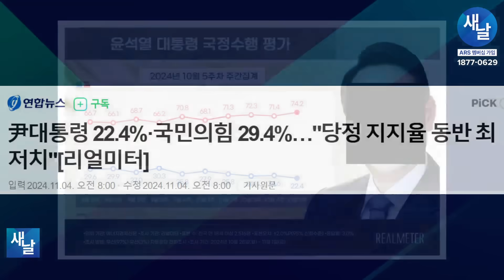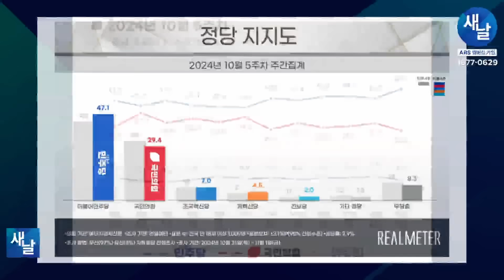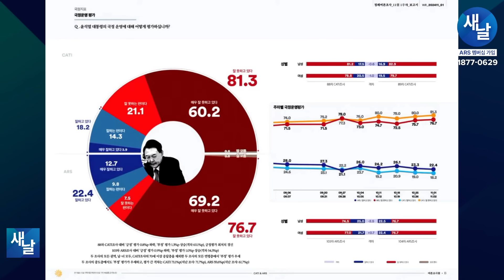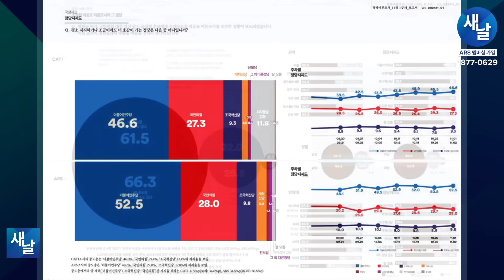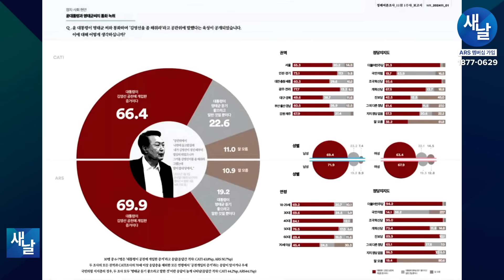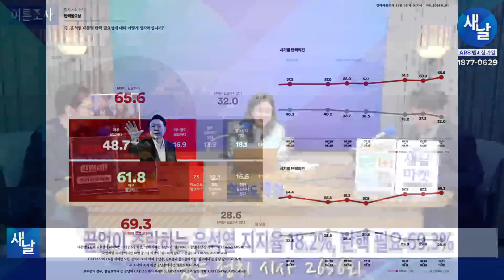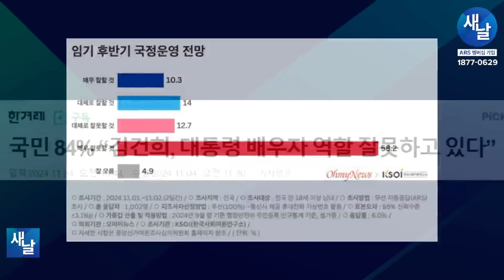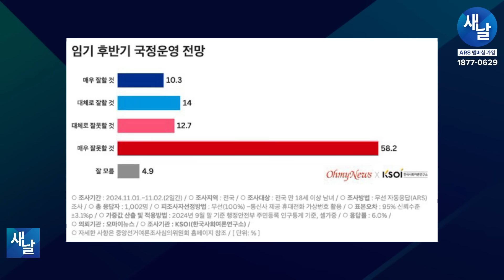[여론조사] 회복 불가 지지율, 탄핵 찬성 70% 육박